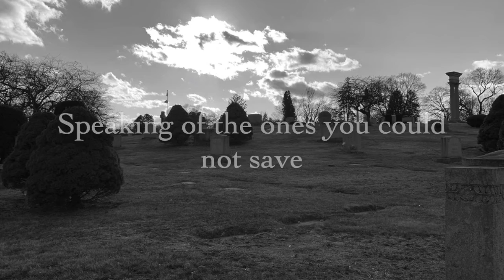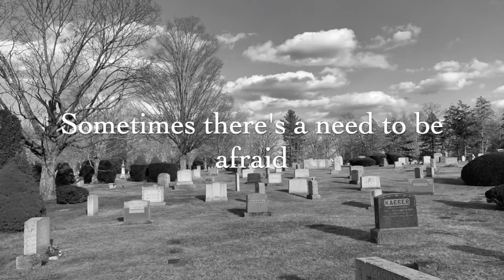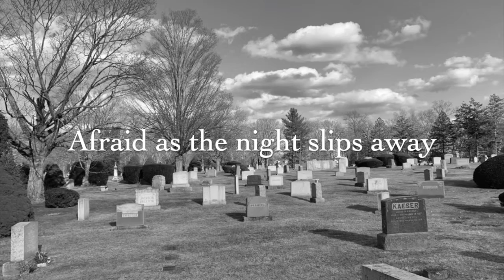Speaking in Silence - Overdue Refrain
Recorded in February of 2020 by the artist Overdue Refrain.